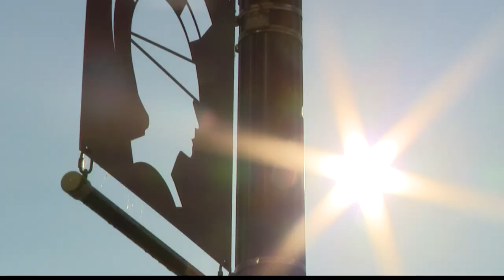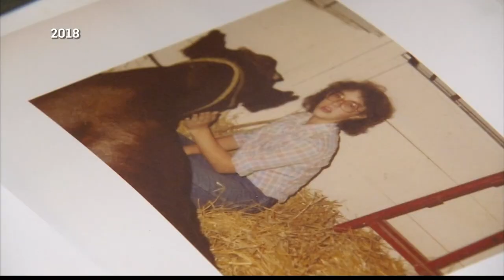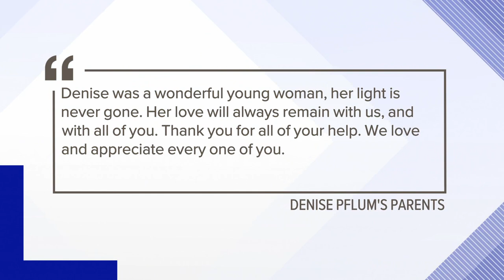Confession prompts arrest in unsolved murder case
Denise Pflum's ex-boyfriend confessed to committing the crime, according to officials who have been investigating the 34 year old case.